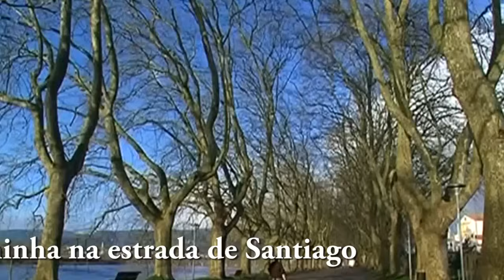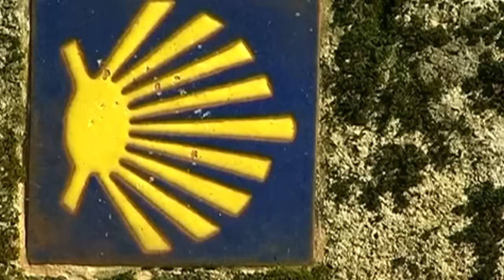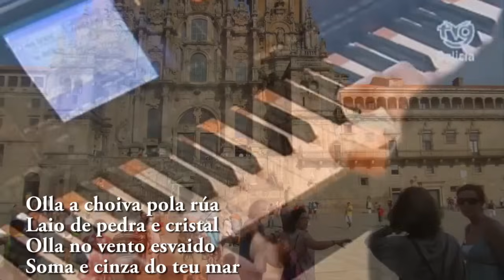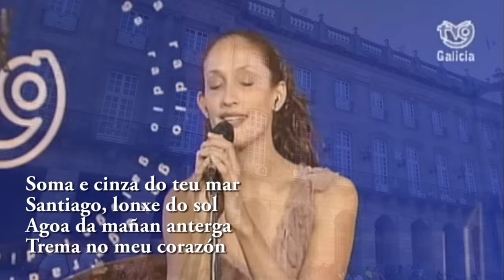Madredeus - na estrada de santiago / Luar na Lubre - chove en santiago (letra)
0:00 - Madredeus - Na Estrada de Santiago
4:30 - Luar na Lubre - Chove en Santiago

___ Na estrada de Santiago ___
Composição: Madredeus / Pedro Ayres de Magalhães

Carreiro deserto
Tão longe e tão perto
Anseio secreto
Encontro mais certo

Caminha na estrada de Santiago
A estrada marcada por tanto passo

Ao longo dos séculos
Passaram milhões
A vista cansada
De tantas paixões

Acorrem à estrada de Santiago

E como se sente
Tão acompanhado
Se não vê mais gente
Nem tem ninguém ao lado

Composição: Alberto Gambino / Federico García Lorca

meu doce amor
camelia branca do ar
brila entebrecida ao sol.

na noite escura.
Herbas de prata e sono
cobren a valeira lúa.

Olla a choiva pola rúa
laio de pedra e cristal.
Olla no vento esvaido
soma e cinza do teu mar.

Santiago, lonxe do sol;
agoa da mañan anterga
trema no meu corazón.